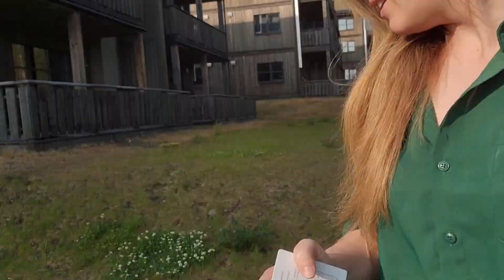Australian Shepherd Puppy's First Hike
Timbers first trip came as a surprise, but we still had lots of fun.